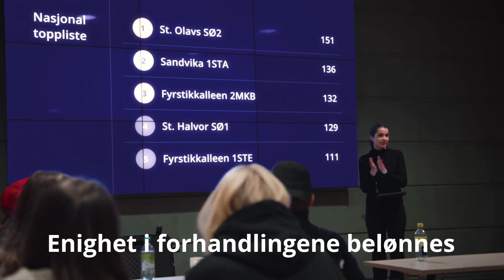Spillet Vinn-Vinn: Et engasjerende læringsspill for vgs-elever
Spillet Vinn-Vinn er utviklet av LO og NHO, og skal bidra til økt innsikt og kompetanse om arbeidslivet og den norske modellen.

Gjennom spillets tre akter lærer elevene om utfordringene og konfliktene som oppstår i arbeidslivet, samspillet mellom arbeidstakere og arbeidsgivere, fagforbund og organisasjoner, og om trepartssamarbeidet. Underveis må elevene samarbeide for å løse oppgaver som å skaffe seg jobb, ansette, si opp ansatte, forhandle om lønn, organisere seg og løse opp en fastlåst konflikt.

Dette er et gratis skoletilbud for videregående elever. Spillet gjennomføres med veiledere fra LO og NHO, og holdes i klasserommet i en dobbelttime. Veilederne har med telefoner som deles ut til hver elev og annet nødvendig utstyr – det eneste som trengs fra skolen er en projektor eller storskjerm og mulighet til å koble til lyd.